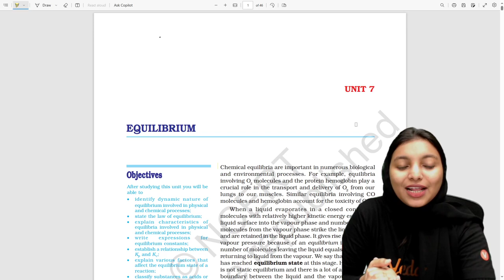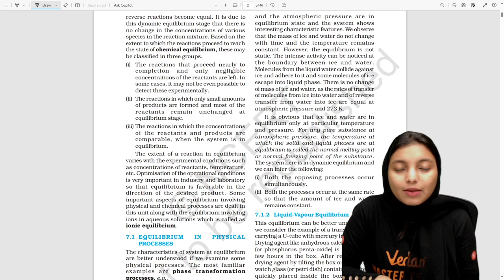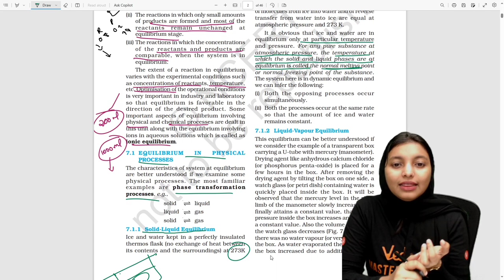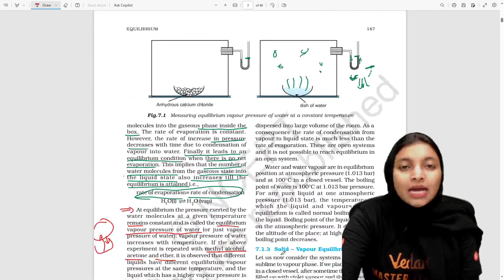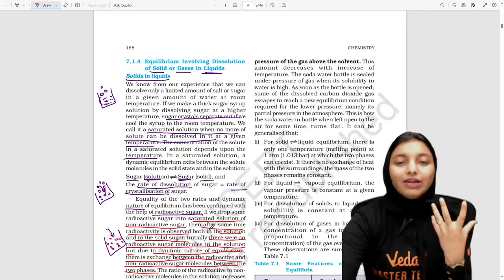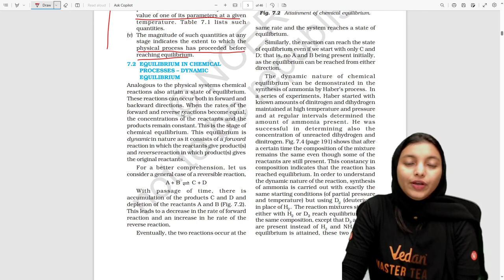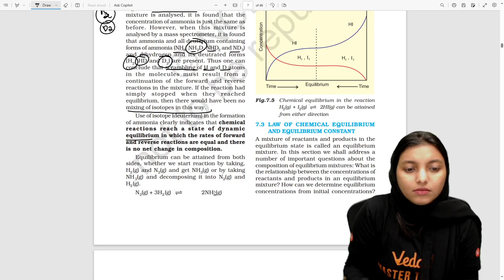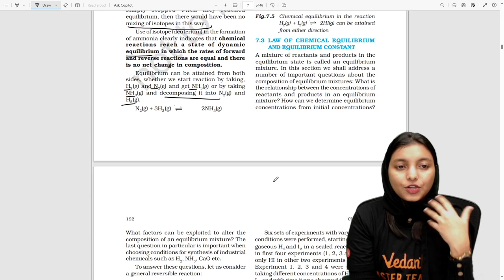Plus One - Chemistry - Equilibrium - NCERT Line by Line | CBSE NEET STATE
🔬✨ Dive deep into the world of Chemistry with our latest YouTube video! 📚🎥 Join us for an in-depth exploration of the intricate topic of "Equilibrium" in Plus One Chemistry, as we break down the concepts line by line from the NCERT syllabus. 🤓🔍 Whether you're a CBSE student, preparing for NEET, or tackling state board exams, this comprehensive guide will help you master the fundamentals with clarity and precision. 🌐📝 Don't miss out on the opportunity to boost your understanding and excel in your studies. 🚀🔔